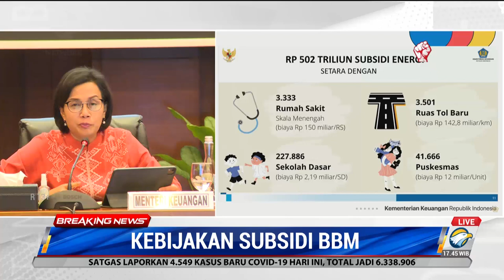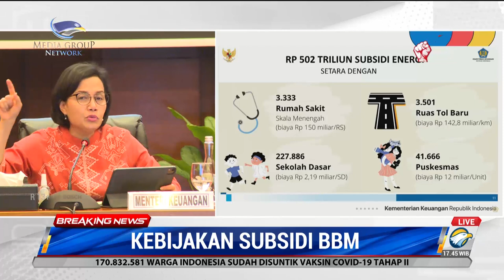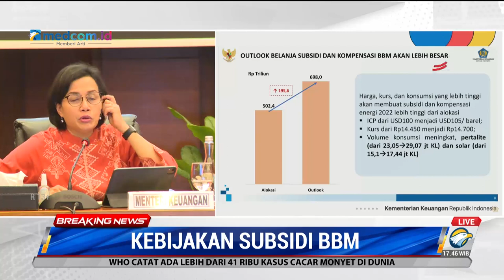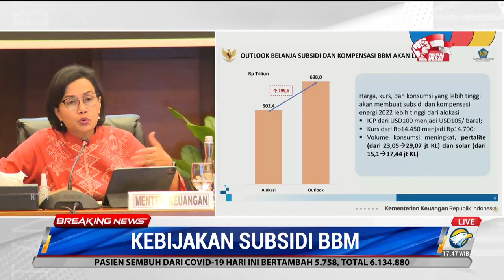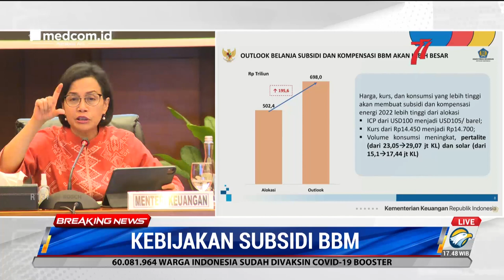Subsidi BBM Capai Rp502 T, Menkeu Bisa Bangun Ribuan RS dan Ratusan Ribu Sekolah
Isu mengenai rencana kenaikan harga bahan bakar minyak (BBM) ramai diperbincangkan beberapa waktu belakangan ini. Pasalnya, negara memiliki kemampuan keuangan yang terbatas. Alhasil, negara tidak bisa terus menerus menanggung subsidi BBM di tengah lonjakan harga komoditas. Pemerintah saat ini tengah berupaya untuk membahas kebijakan terbaik terkait anggaran subsidi dan kompensasi energi.

Menteri Keuangan Sri Mulyani mengilustrasikan total anggaran subsidi dan kompensasi energi sebesar Rp 502 triliun, bisa membangun ribuan rumah sakit dan ratusan ribu sekolah dasar.